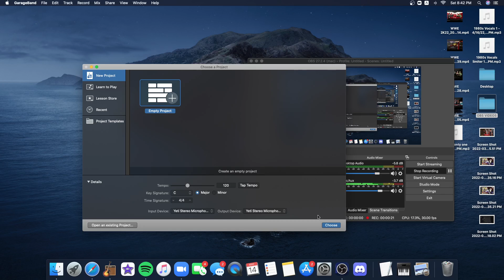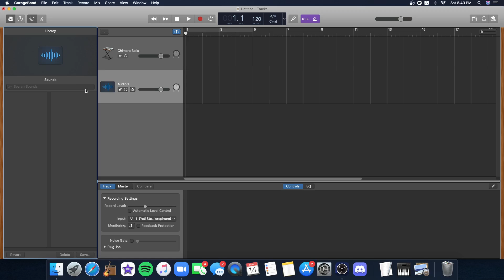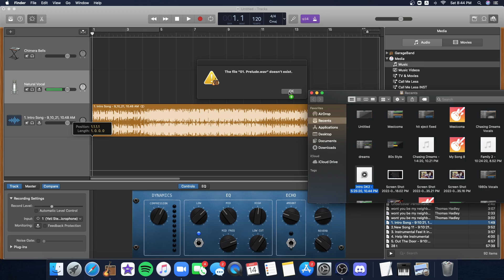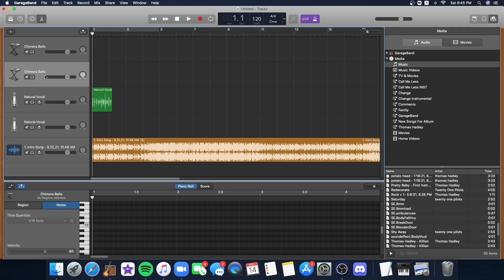How to Use Musical Typing / Add Vocal Tracks / Import Audio Tracks | Garageband 10.3.5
My sister needed help doing a few things on Garageband, so I made a little tutorial video for her. I thought I'd go ahead and post it here as well. Let me know if there was an easier way to do any of the things I did here.